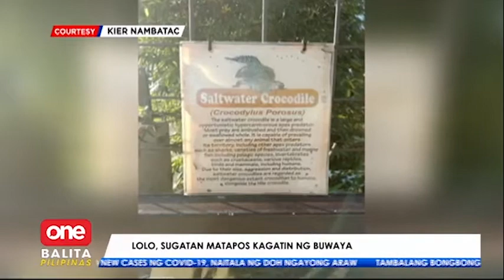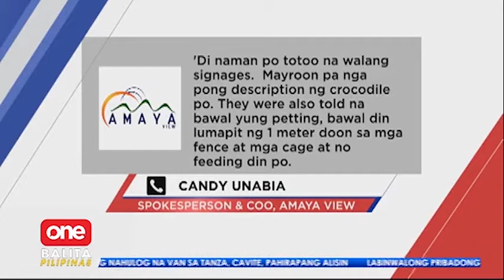Lolo, sugatan matapos kagatin ng buwaya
OneBalitaPilipinas | Halos maputol ang kaliwang braso ng isang matandang lalaki matapos sakmalin ng buwaya sa isang adventure park sa Cagayan de Oro. | via Jenny Dongon